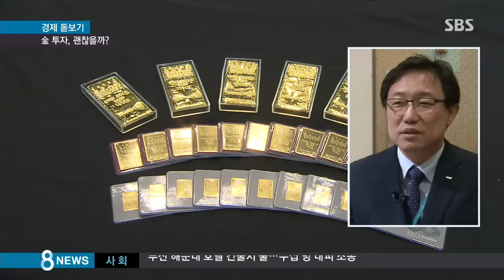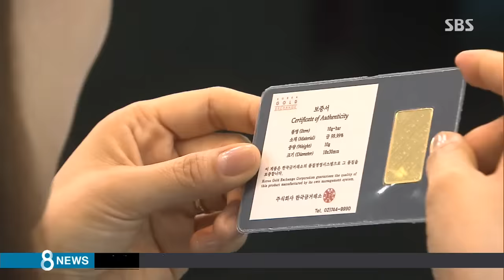치솟는 금값에 '솔깃'…효율적 투자 방법은? / SBS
최근 금값이 치솟고 있습니다. 세계 경제가 불안하니까 금이 안전자산으로 주목받고 있는 건데요, 그렇다면 지금 금에 투자하는 건 괜찮은지, 그리고 어떤 방법이 있는지, 경제 돋보기에서 김용태 기자가 설명합니다.